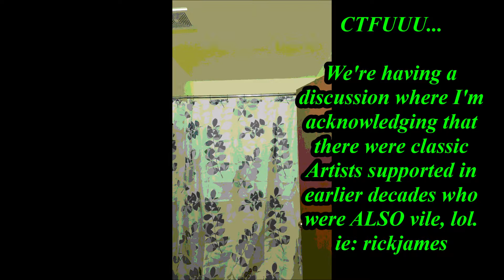Gangsta grwm GrooveSesh